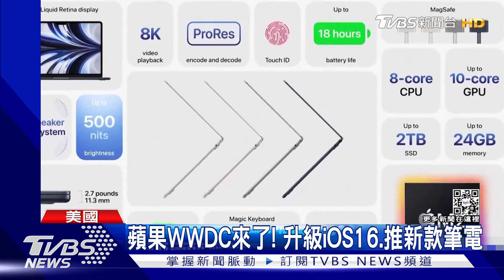蘋果WWDC來了! 推出新一代iOS16.MacBook Air｜TVBS新聞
蘋果2022上半年開發者大會在台灣時間7號凌晨登場，一連宣布多項軟體更新，也帶來眾望所歸的M2晶片，另外還宣布推出搭載全新M2的MacBook Air及MacBook Pro，只是兩款筆電這次漲價幅度，也是歷年最高。